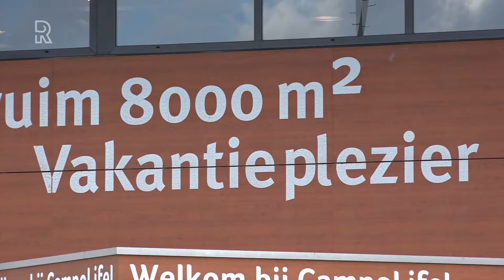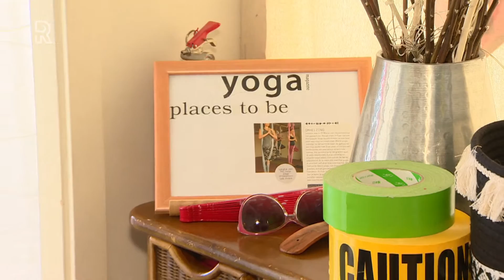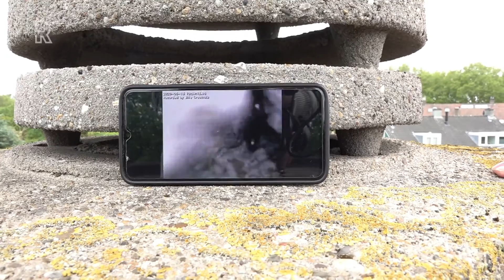Welkom bij Rijnmond - zondag 17 mei 2020